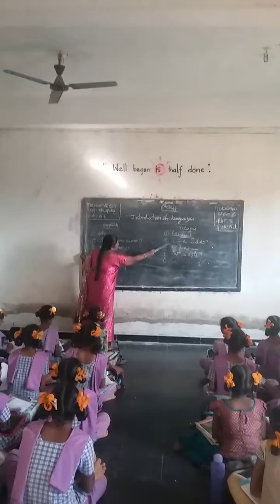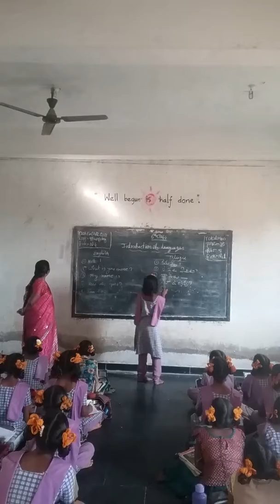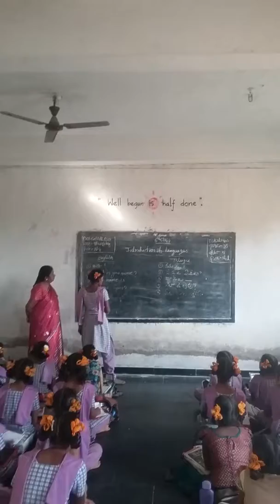BHASHA sangam programme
Telugu bhasha